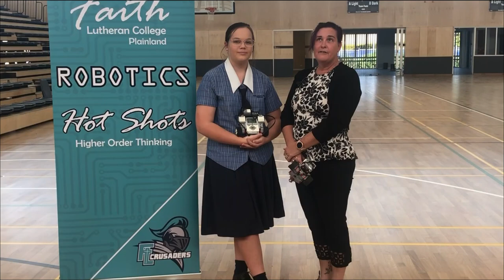Virtual Open Day - Faith Life